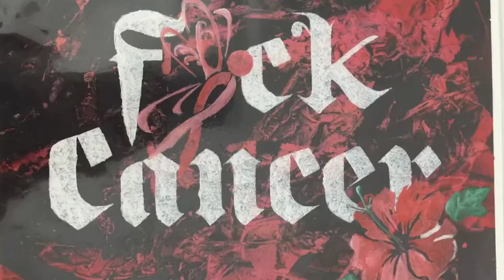Angels and Airwaves spray paint art